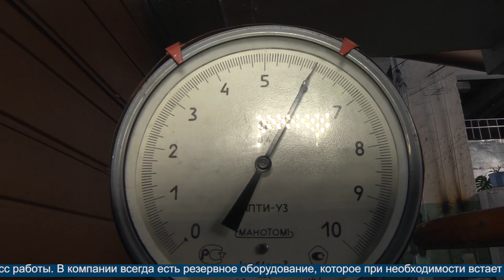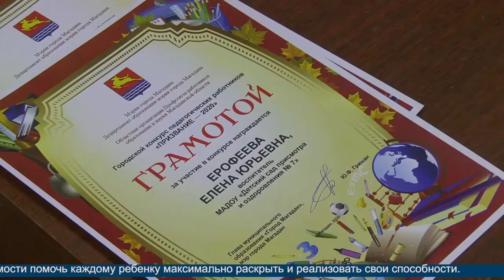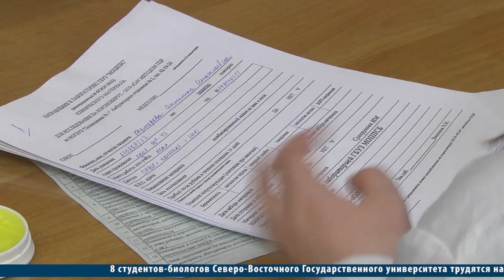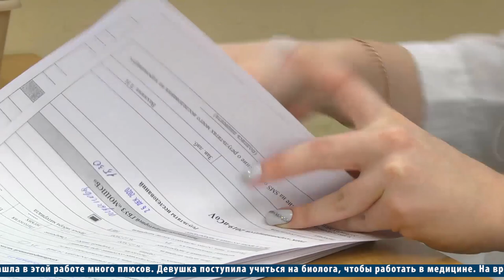Новости Магадана от 29 декабря 2020